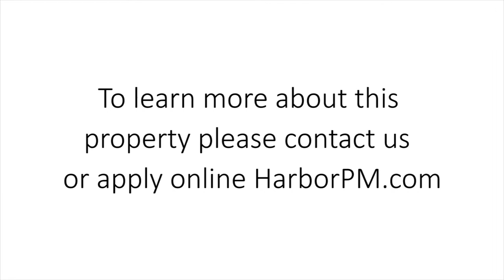14751 Sutro Avenue Gardena CA 90249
-$2795 /month
-3 beds
-1.5 Baths

Beautiful three bedroom one and a half bathroom house located in the heart of Gardena, close to freeways, restaurants, shopping, schools and more!  Beautiful wood laminate flooring, fireplace, remodeled kitchen including stove/oven, range hood, microwave, dishwasher, refrigerator, granite countertops, bar/office cutout, central A/C and heat, washer/dryer hookups, powered by a tankless water heater.  Garage parking with lengthy driveway, beautiful front yard, security cameras mounted discreetly around property wired to be viewed through a television, locking security side gates leading to back yard, spacious deck complete with bistro lights, huge backyard, and barbeque left for grilling use!  Pet-friendly with an increased deposit!  Available March 26, 2019 Call Amy or Gabby for more information.
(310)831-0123